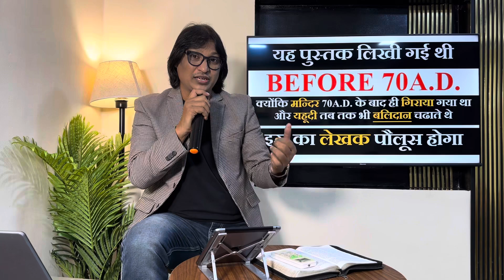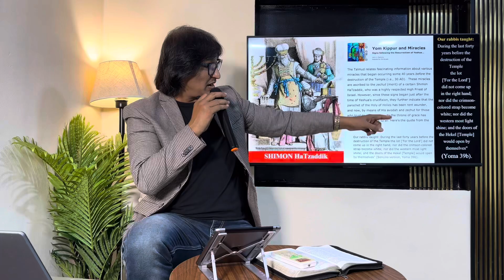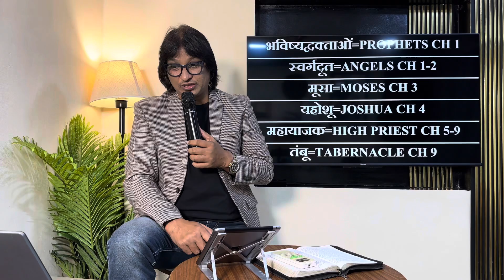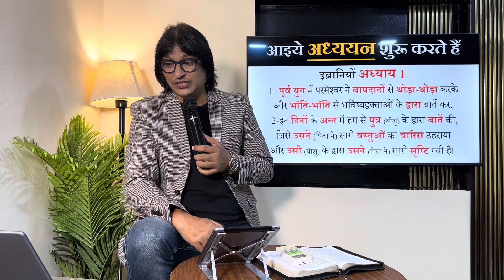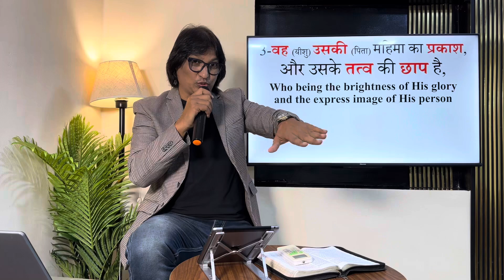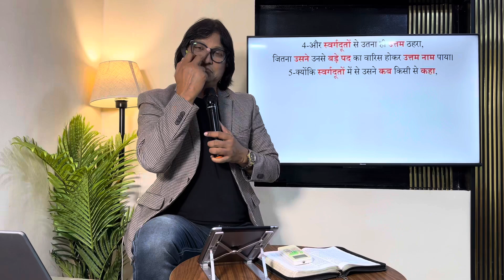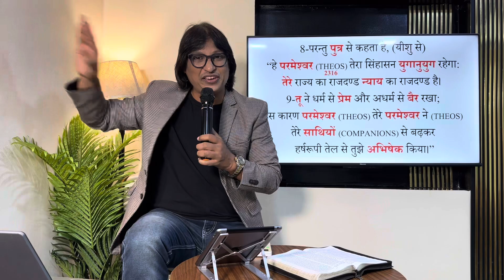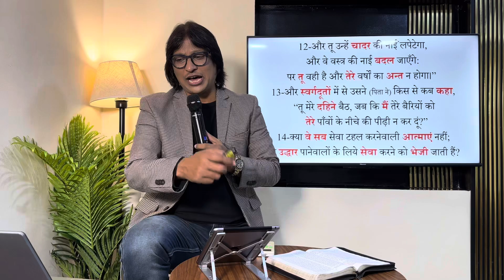STUDY ON THE BOOK OF HEBREW